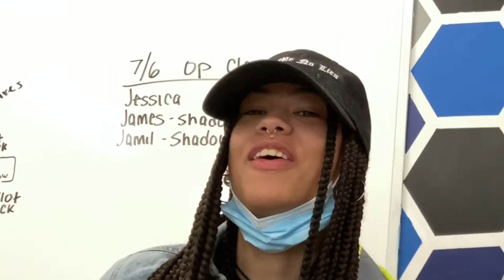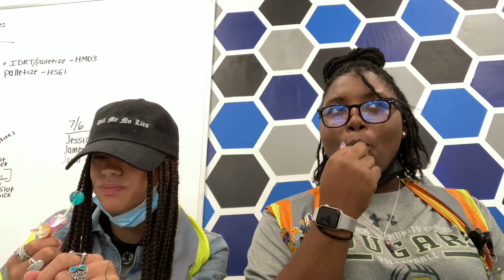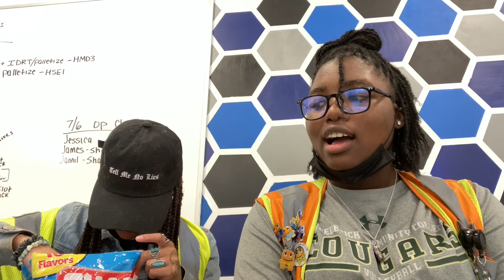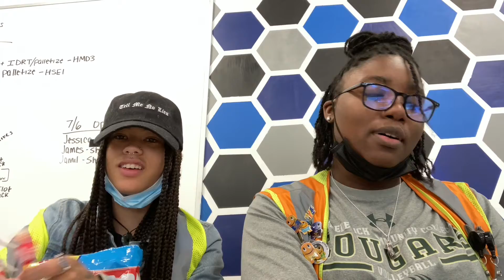Tasting Weird Lollipops w/ Dayshia | B Jolly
Hey Guys!

bye now :)